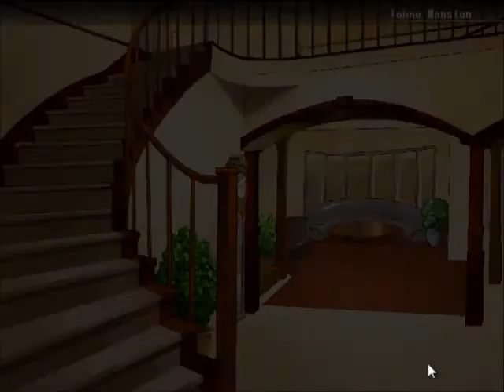Let's Play Battle Moon Wars part 8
Short one again... After this a long one...